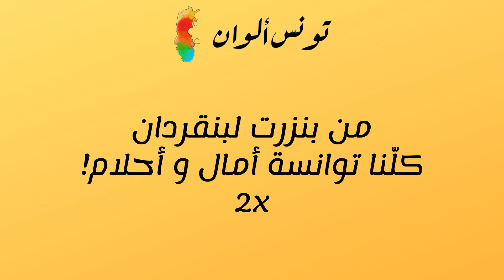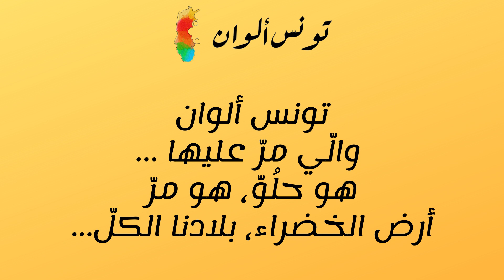Tounes Alwen - تونس ألوان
Tounes Alwen is the theme song for an anti-racism movement in Tunisia.

Writing and singing: Selima Terras and Leith Cheikhrouhou
Production: Malek jallouli
Editing: Mehdi Chkouikha